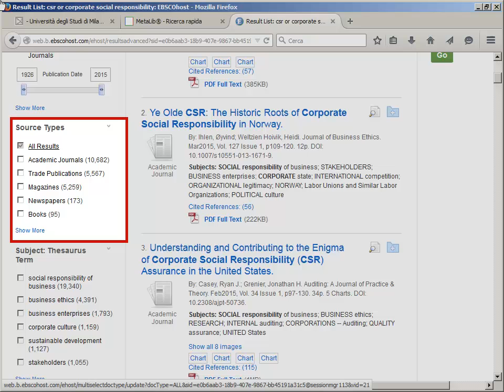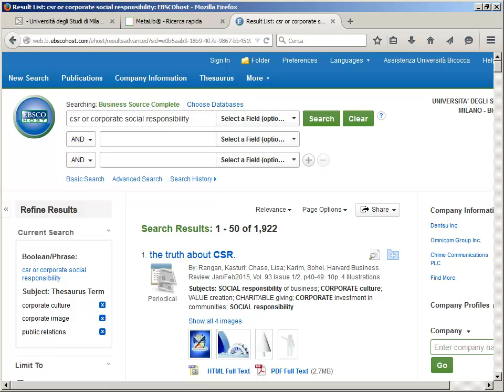Business Source Complete. I filtri. 4/7